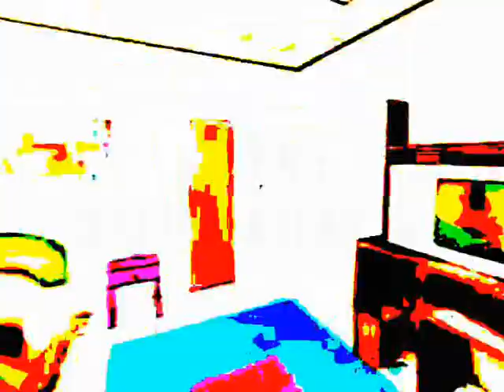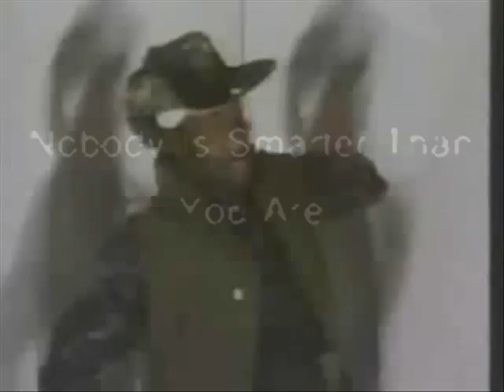JOLIES ACID RMX